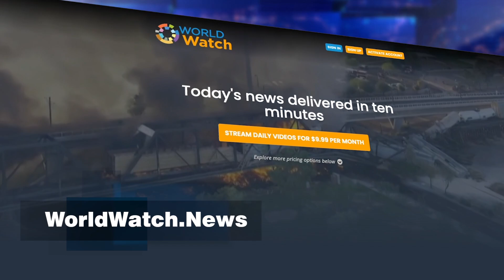Taliban fighters sweep provincial strongholds | Top Story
Afghans escape to a precarious Kabul as Taliban forces advance.